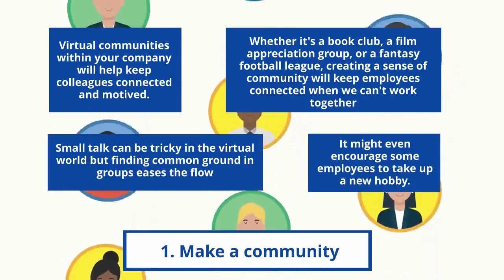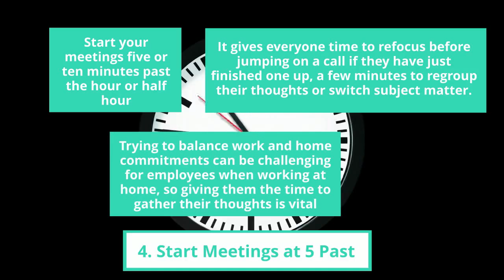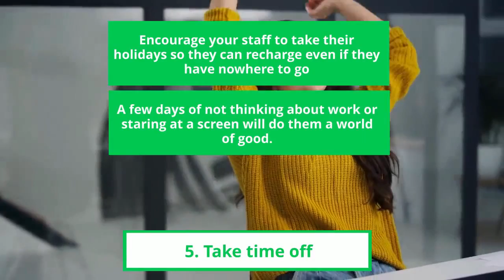Coffee & Classroom Lesson 24: Company Culture PC